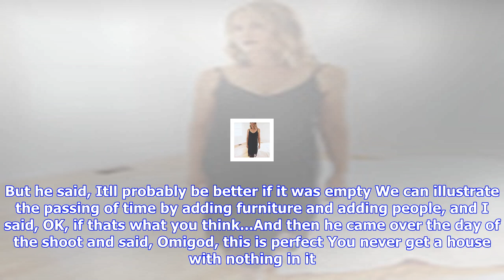Breaking News | Nora jane struthers' 'each season' video is a glimpse into her house - after the ro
Nora jane struthers' 'each season' video is a glimpse into her house - after the roof fell in

Courtesy Photo Nora Jane Struthers, Each Season It seemed like a good idea to film the video for Eac...